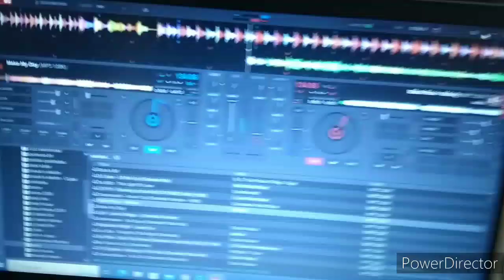set eurodance. numark party mix & virtual DJ 2021.(TESTE)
set do programa megadance da rádio atividade FM.pedro Leopoldo mg Brasil.